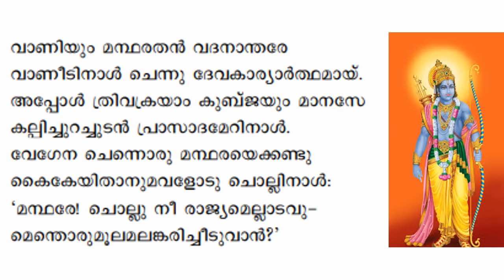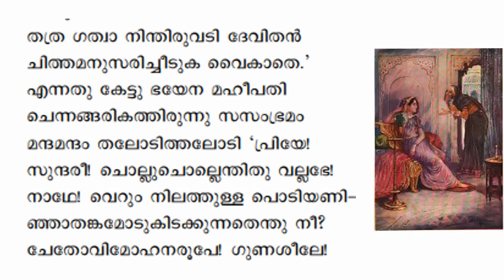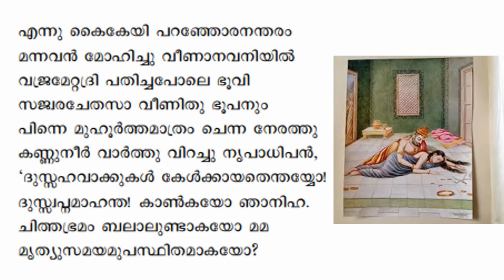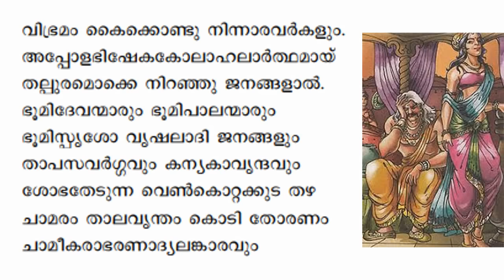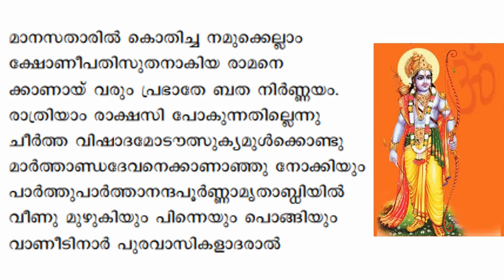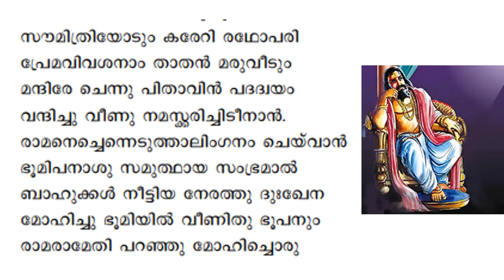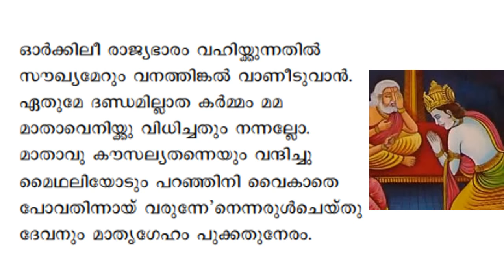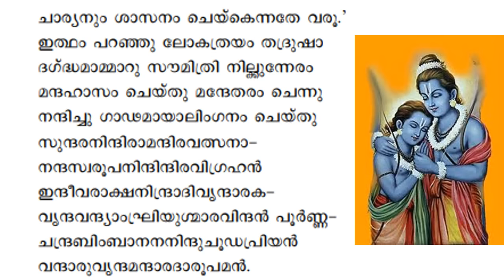6 രാമായണപാരായണം ആറാം ദിവസം I അഭിഷേകവിഘ്നം, വിച്ഛിന്നാഭിഷേകം